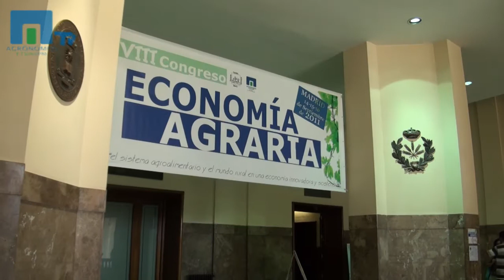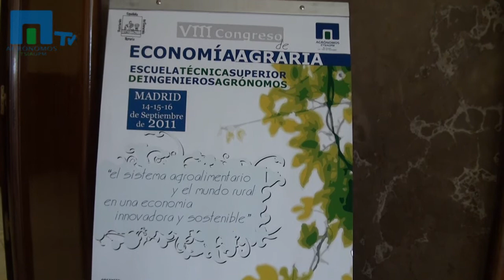VIII Congreso de Economía Agraria en la E.T.S. de Ingenieros Agrónomos de Madrid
Celebración del VIII Congreso de Economía Agraria en la E.T.S. de Ingenieros Agrónomos de la Universidad Politécnica de Madrid, bajo el lema "El sistema agroalimentario y el mundo rural en una economía innovadora y sostenible"